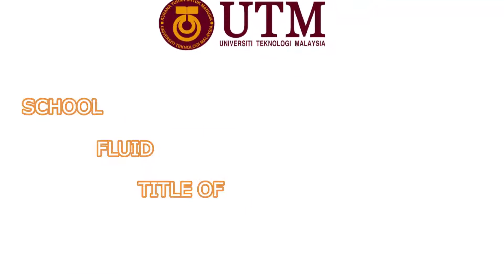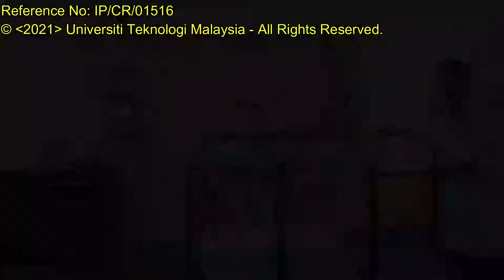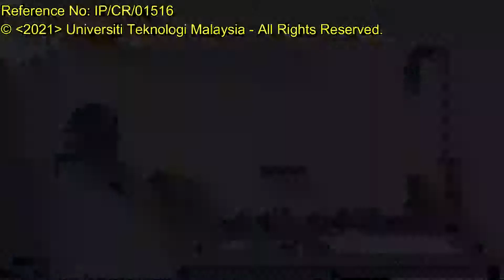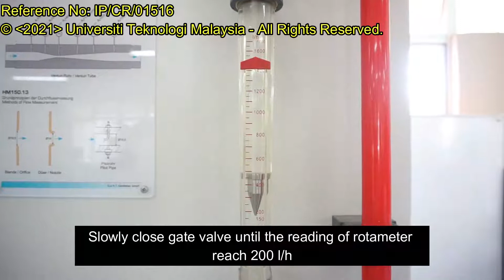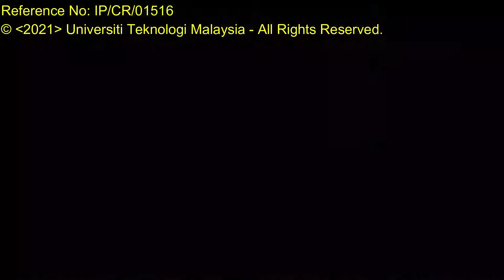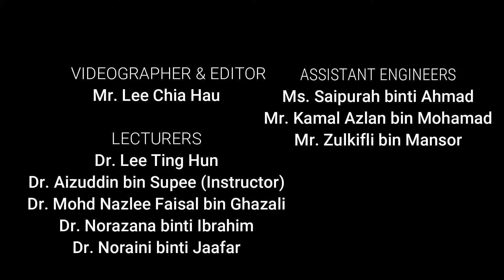Demonstration on Experiment of Flow Measurement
In this experiment, the ability to operate flow measuring equipment (Orifice, Pitot tube and Venturi nozzle) for discharge coefficient comparison from each equipment will be performed. Measuring the flow rate is an important aspect in all industries and there are several ways to measure the flow of fluids in pipes.